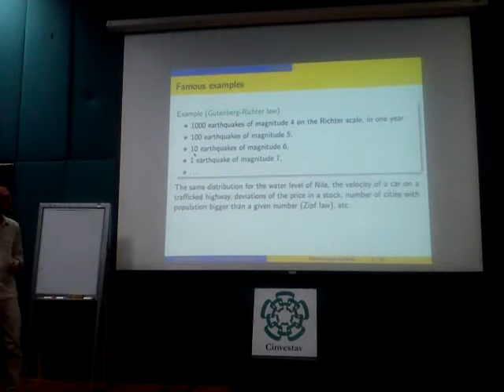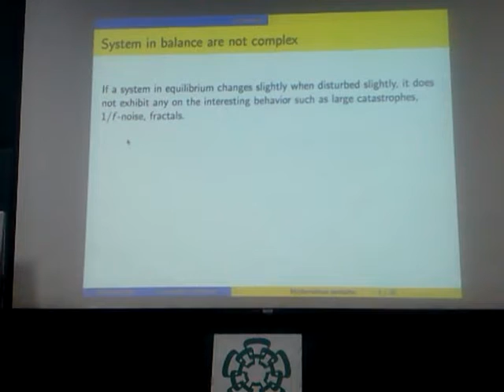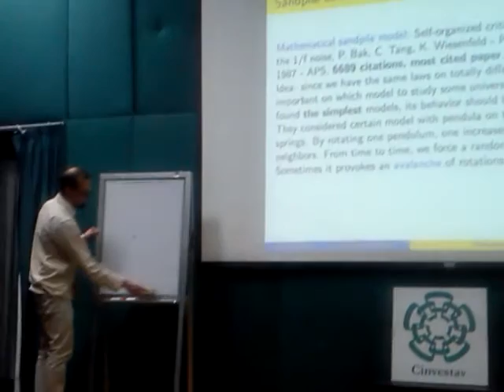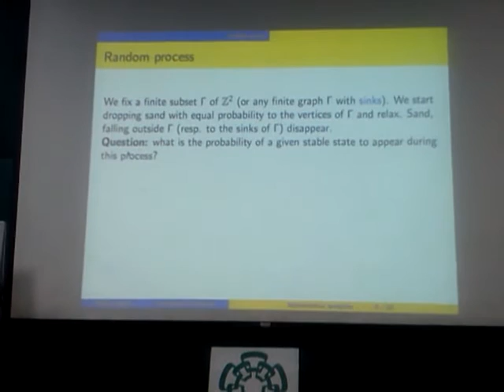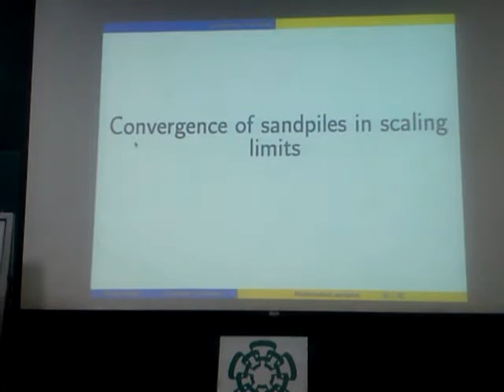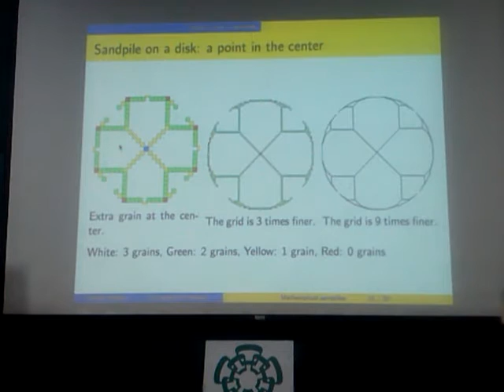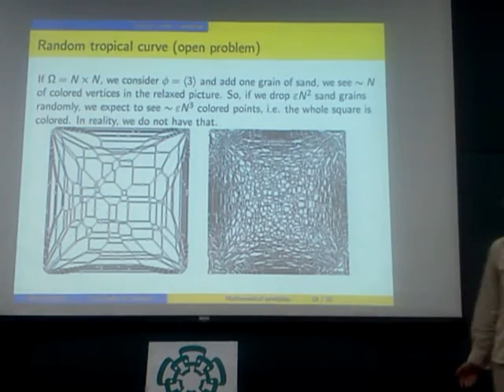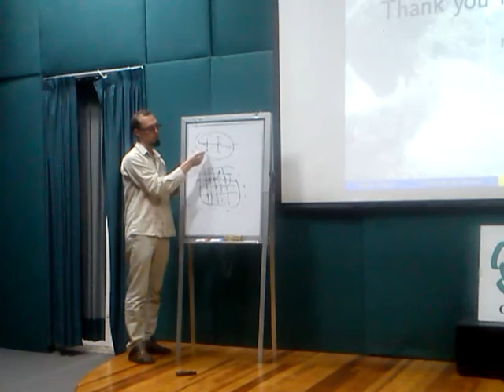Mathematical sandpiles (Nikita Kalinin)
Mathematical sandpiles

Plática dada por Nikita Kalinin (University of Geneva) en la Escuela de otoño de topología en el CINVESTAV, el jueves 26 de noviembre del 2015.

Otras pláticas de la Escuela de Otoño de Topología en el CINVESTAV

Miguel y Teresa por grabar la plática